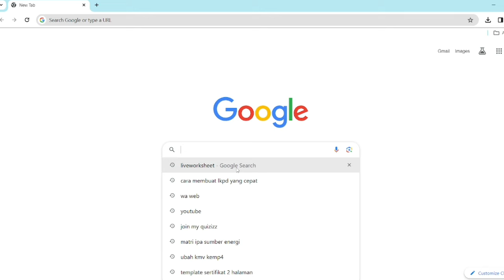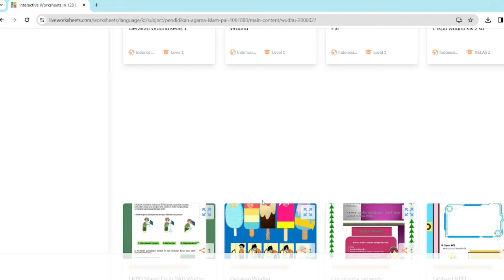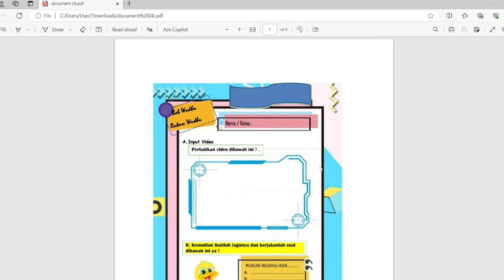CUKUP 5 MENIT BUAT LKPD TANPA RIBET DAN Gratis!!! Di Gudang LKPD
Tutorial membuat LKPD cukup 5 menit dengan Worksheet. Sangat mudah dan anti ribet untuk download LKPD di Gudangnya LKPD tutorialyoutube aksinyata kemendikbudristek tutorialmembuat LKPD#tutorial#lkpd#tutorialdownloadlkpd#aksinyata